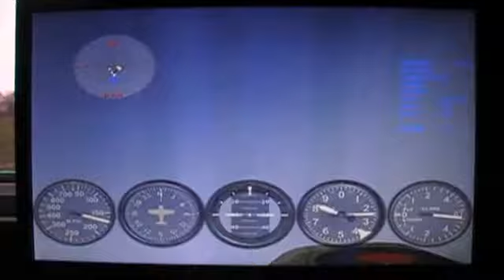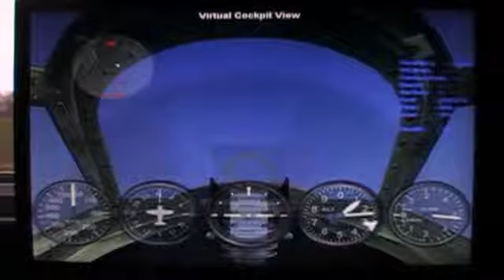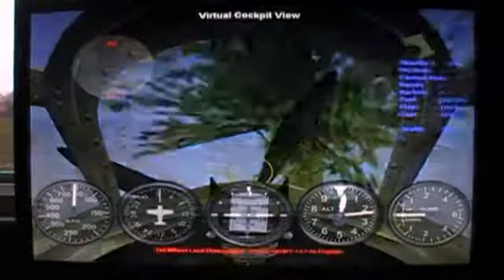Let's Fail Microsoft Combat Flight Simulator Mission 3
And I just keep on going. So what do you think of these.